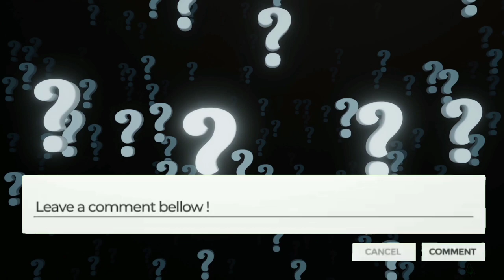Selena Gomez and Zayn Malik were spotted kissing at dinner together, spark dating rumours | Info366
Selena Gomez and Zayn Malik were spotted ‘kissing’ at dinner together, spark dating rumours | celebrity news | selena gomez news | entertainment news | global news

In this celebrity news update, we learn that Selena Gomez, who recently ended her discreet relationship with Drew Taggart, may have a new romance brewing with musician Zayn Malik. According to an eyewitness, the two were spotted holding hands and kissing during a dinner date in New York City. Although neither party has confirmed nor denied the rumors, TikTok videos from a hostess friend's text messages initially started the buzz. Zayn Malik was previously in a long-term relationship with Gigi Hadid, with whom he has a two-year-old daughter. Selena, who recently posted a TikTok video indicating that she was single and looking for love, had reportedly been open to dating since December of last year.
1. celebrity news,
2. entertainment news,
3. Selena Gomez news,
4. Zayn Malik news
5. Gigi Hadid news
6. dating rumors
7. celeb news